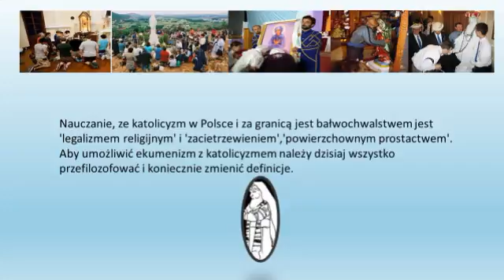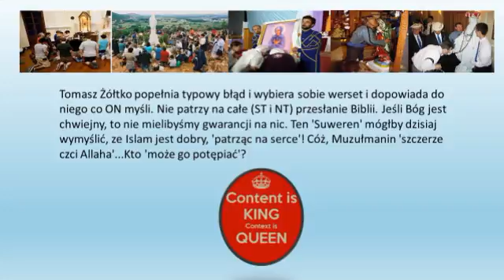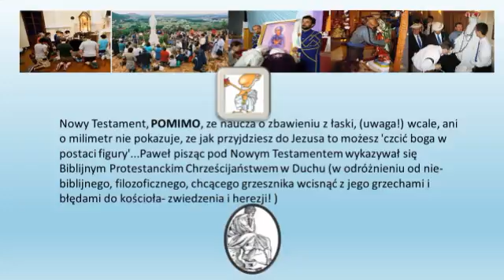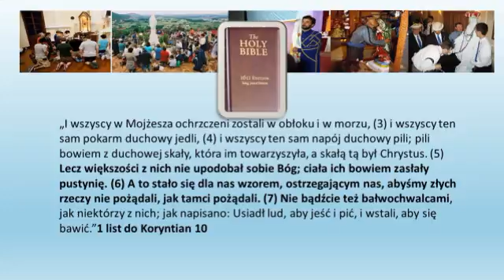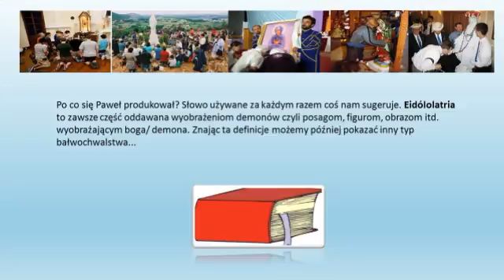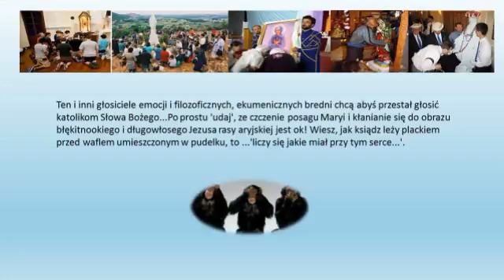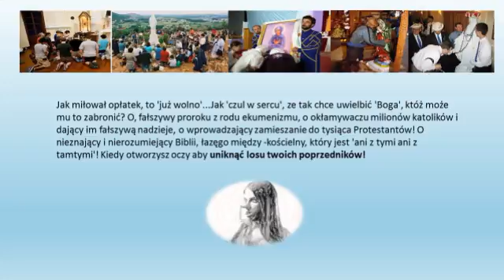Film-Tomasz Żółtko nawołuje do bałwochwalstwa (2016)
Tomasz Żółtko robi rundki wokół Kościołów Zielonoświątkowych, Kchwe (lata 2015 i 2016) ze swoim sztandarowym kazaniem pt: „Bóg służący bezbożnym, czyli kilka refleksji o bałwochwalstwie” oraz „Co jest a co nie jest bałwochwalstwem” i w końcu „Spotkanie Naamana z Elizeuszem”.Z tym 'posłaniem' odwiedził kilka miejsc, jak Katowice, Wołczyn, Kraków(u Metodystów), Kielce, Wisła Malinka(Luteranie), Łódź, i innych...